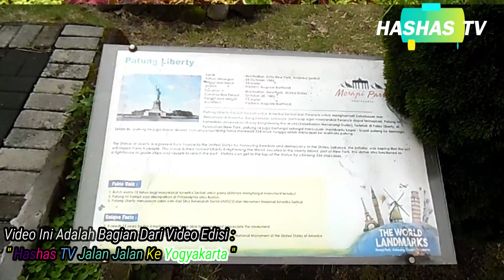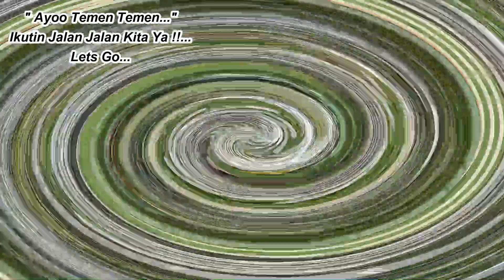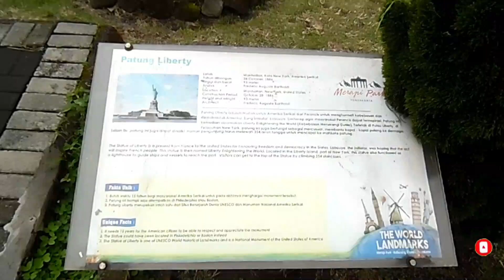ADA PATUNG LIBERTY | DI MERAPI PARK THE WORLD LANDMARKS WISATA TERBARU DI JOGJA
Haloo Temen Temen Jumpa Lagi Di HasHas Tv... Video kali ini ada patung liberty di merapi park The World Landmarks wisata terbaru di jogja video ini merupakan video bermain dan sekaligus belajar.

Tonton Videonya sampai selesai ya temen-temen...Karena di Videoada patung liberty di merapi park The World Landmarks wisata terbaru di jogja ini akan ada video lanjutannya dan temen temen bisa liat banyak miniatur icon atau tempat terkenal di dunia...jadi tonton videonya sampai habis ya...semoga dapat  menghibur dan dapat menjadi referensi tempat liburan temen temen semuanya   ..

Yang belum tonton video jalan jalan wisata di jogja ada menara eiffel di merapi park yogyakarta the world landmarks linknya

Selamat menonton video ada patung liberty di merapi park The World Landmarks wisata terbaru di jogja ini.